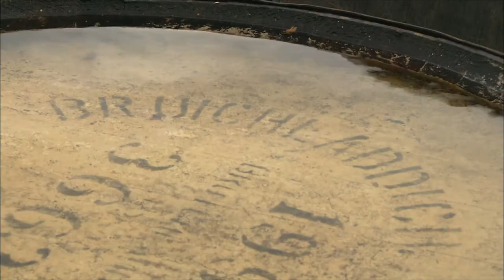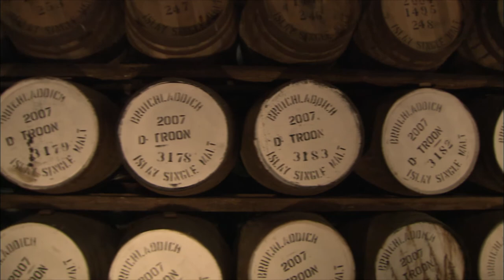Herstellung des stärksten Whiskys der Welt in Schottland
Einige der bekanntesten Whisky-Destillerien der Welt befinden sich auf Islay. Eine von ihnen ist die Brennerei von Bruichladdich, gegründet 1881. Mitte der 1990er Jahre wurde sie stillgelegt, ihr Schicksal schien besiegelt. Der Whisky-Absatz steckte weltweit in einer Krise, und auch andere Brennereien mussten ihre Pforten schließen. Doch im Jahr 2000 ließ sich der Engländer Mark Reynier auf der schottischen Insel nieder und kaufte Bruichladdich. Zusammen mit seinem Destilliermeister Jim McEwan, einer Koryphäe in seinem Fach, möchte er den stärksten Whisky der Welt herstellen.

Ein Ausschnitt aus dem Film "Das Whiskey Geheimnis von Islay"